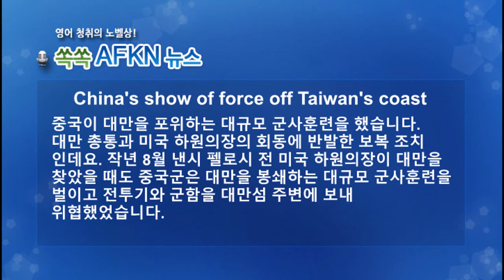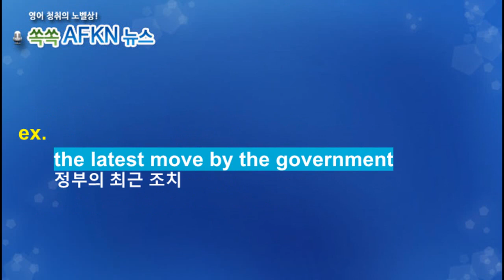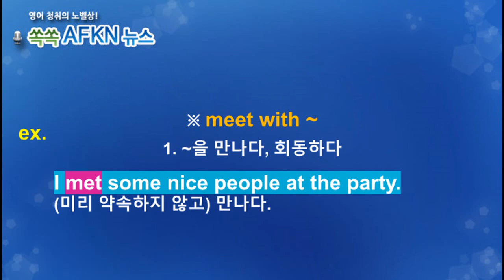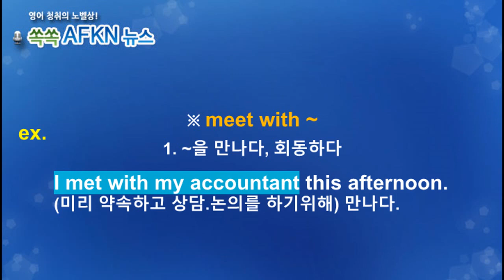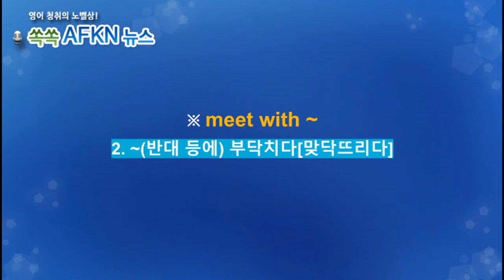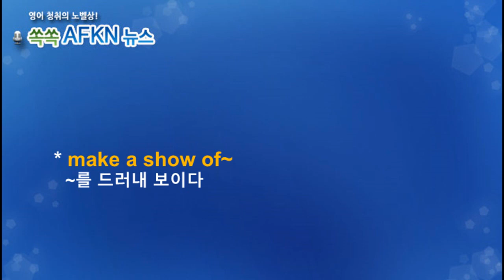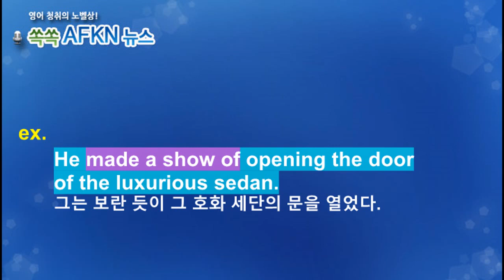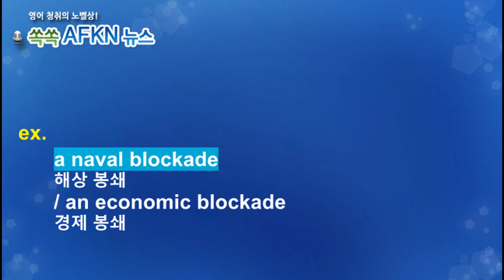[영어뉴스청취] 중국 대만 공격 군사훈련_해설강의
중국이 대만을 포위하는 대규모 군사훈련을 했습니다.
대만 총통과 미국 하원의장의 회동에 반발한 보복 조치
인데요. 작년 8월 낸시 펠로시 전 미국 하원의장이 대만을
찾았을 때도 중국군은 대만을 봉쇄하는 대규모 군사훈련을
벌이고 전투기와 군함을 대만섬 주변에 보내 위협했었습니다.
발생하고 있습니다.
★★★이벤트★★★
1. 구독자 수가 지금의 약 두배인 8천명 도달 시
2. 또는 해설강의 월 평균 조회수 1000회 도달 시